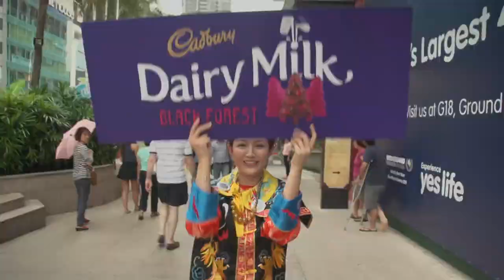Soo Wincci Transforms Into A Chinese Princess For Black Forest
Vote for Soo Wincci's favourite flavour, Cadbury Dairy Milk Black Forest